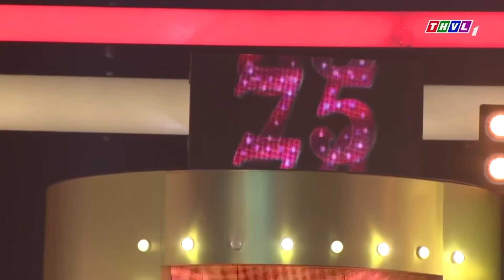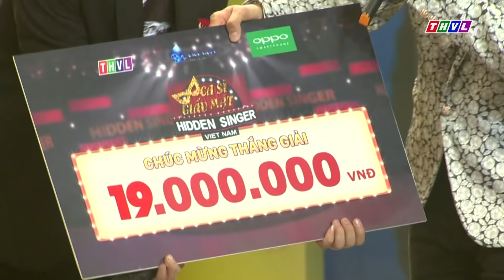CA SĨ GIẤU MẶT 2022 🔥 Anh Bo ĐAN TRƯỜNG ăn đào tiên Trẻ Mãi Không Già khiến ai thấy đều Ngưỡng Mộ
Trấn Thành SỐC NẶNG trước cô gái Y Như Đúc Cố NS Phi Nhung 😱😱
Tổng Hợp ✨BOLERO✨ Đỉnh Cao nhất tại đây!!! NGHE NGAY KẺO LỠ 🔥🔥🔥